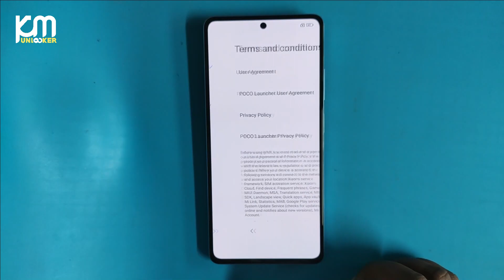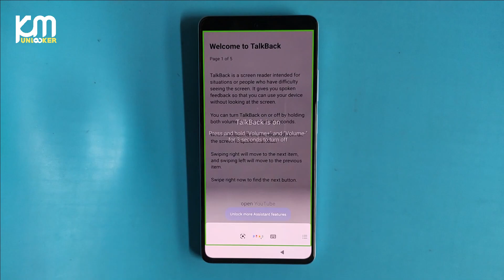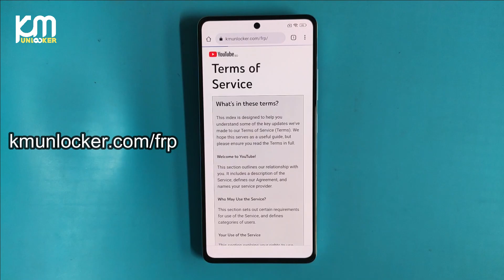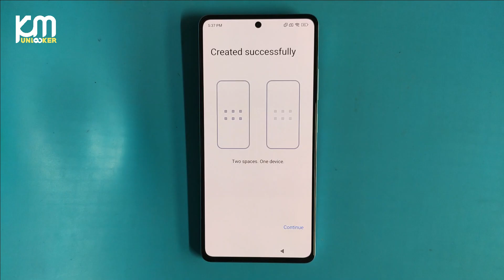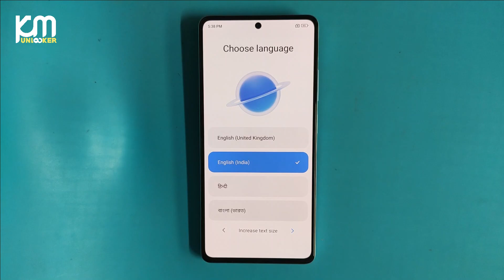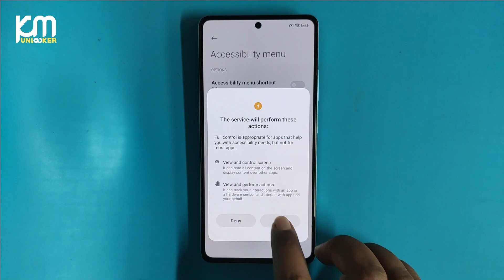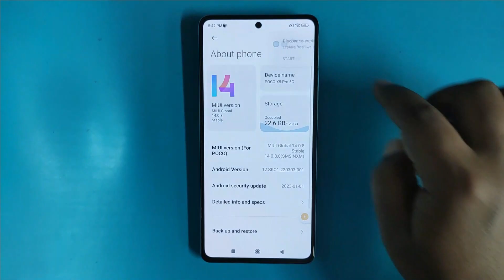Xiaomi/Poco/Redmi MIUI 14 FRP Bypass | Google Account Unlock/Gmail Lock Remove MIUI 14 Without Pc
How to bypass google account on redmi miui 14,